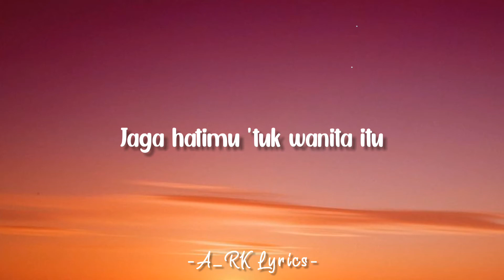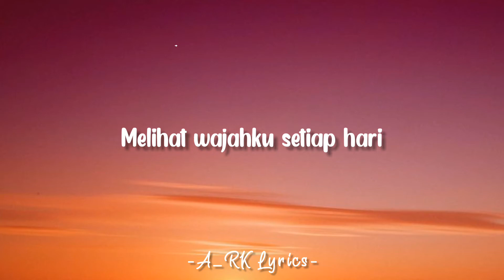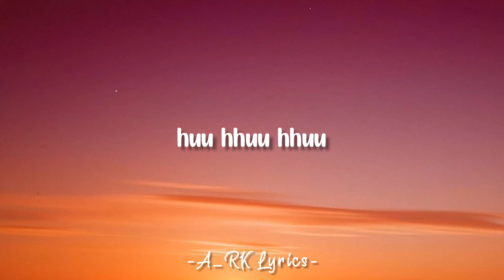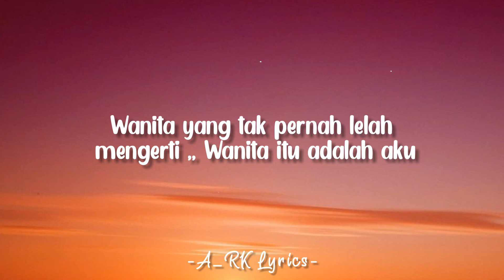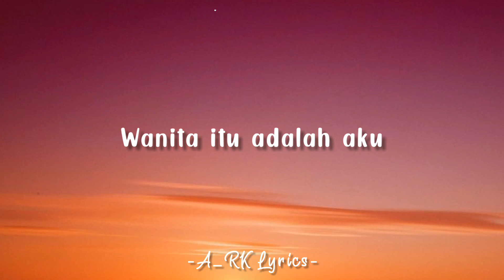Rossa - Wanita (lirik)🎵